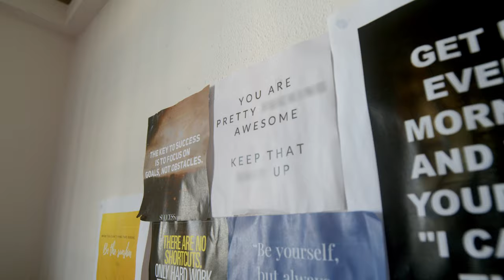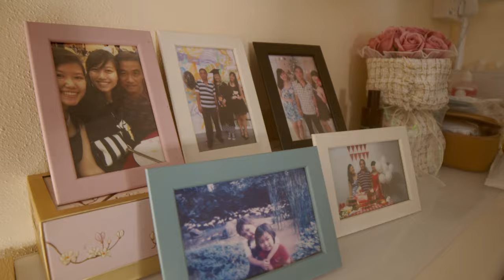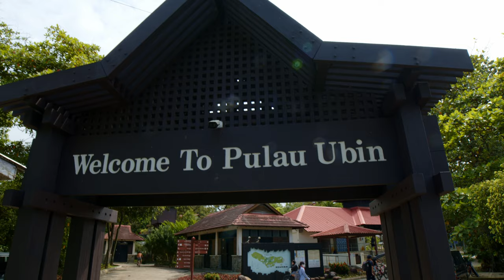Ep.7 Singapore: An Epic Voyage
We meet up with Wan Rong and tour her home, fuel up at a Hawker Center for our epic bike ride on Pulau Ubin, and get chased by monkeys.

00:00 - A quick tour of Wan Rong's home
02:00 - Fueling up at a Hawker Center
03:30 - Embarking on our epic voyage
04:04 - Welcome to Palau Ubin
04:49 - Time to bike
05:16 - Tasty refreshments
05:40 - Taking a hike
06:52 - Ant attack
07:27 - Monkeys!
07:57 - A very special guest